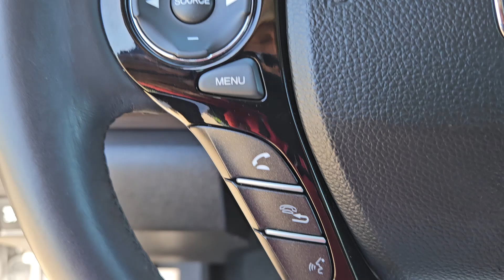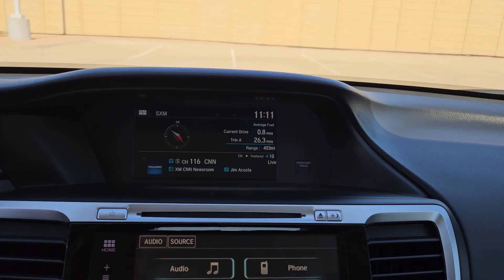2017 Honda Accord_Sedan EX-L V6 Weatherford, Fort Worth, Arlington, Grapevine, Flower Mound TX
Pre-Owned 2017 Honda Accord_Sedan EX-L V6 available at Honda of Weatherford located in 851 I-20, Weatherford, TX, 76087.
Stock#: H25063A - VIN#: 1HGCR3F84HA027775

Servicing the Weatherford, Fort Worth, Arlington, Grapevine, Flower Mound area.

Get into a car with value, the   2017  Honda Accord_Sedan.  Here's the Honda Accord, the iconic midsize sedan that sets the standard for others to follow. Its bold, powerful performance, comfortable ride, elegance of design, and state of the art technology make it the clear choice. These are just some of the great options this vehicle comes with: Sun/Moonroof, Keyless Entry, Woodgrain Interior Trim, Satellite Radio, Premium Sound System, Keyless Start, Heated Mirrors, Back-Up Camera, Remote Engine Start, Power Passenger Seat. Quietly powerful. Boldly beautiful. Simply excellent. The Honda Accord.